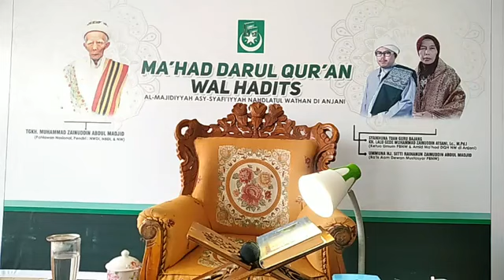Pengajian Pagi Kitab Minhajul Abidin Di MDQH NW ANJANI Oleh Al-Mukarram TGH. L. Anas Hasry. QH.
Pengajian Pagi Ma'had Darul Qur'an Walhadits Almajidiyyah As-syafiiyah Nahdlatul Wathan di Anjani Lombok Timur
Kajian Kitab Minhajul Abidin
Oleh Al-Mukarram TGH. L. Anas Hasry. QH.

Kalam Hikmah:
المخلص لربه كالماشي على الرمل ؛ لا تسمع خطواته ولكن ترى آثاره

(جامع العلوم والحكم 302)

Orang yang ikhlas karena Rabb nya itu ibarat orang yang berjalan di atas pasir, tak terdengar derap langkahnya namun bekas tapak kakinya tampak mata

[Ibnu Mas'ud رضي الله عنه]